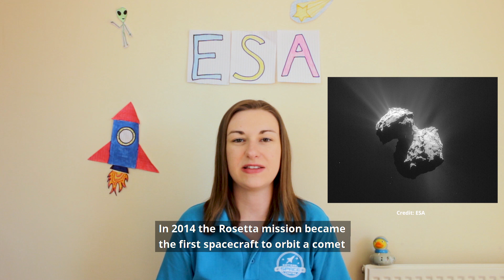ESA: The European Space Agency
Happy anniversary to ESA - European Space Agency.

ESA was formed on this day 45 years ago and is made up of 22 member states including the UK. You may know the British ESA astronaut: Tim Peake. Discover all about the European Space Agency.